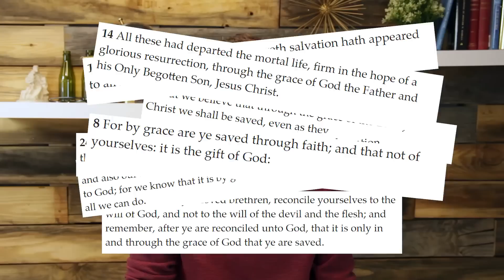SALVATION and EXALTATION - What’s the difference? Ep. 4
In this episode, Dave talks about Article of faith #3 of The Church of Jesus Christ of Latter-day Saints. The article states, “We believe that through the Atonement of Christ, all mankind may be saved, by obedience to the laws and ordinances of the Gospel.”

While this Article of Faith raises questions about salvation by grace or works, Dave first focuses on the difference between salvation and exaltation. He also explains the Latter-day Saint belief in a 3-tiered “Heaven” as opposed to the traditional one-Heaven, one-Hell doctrine that most Christians are accustomed to.

Have questions?